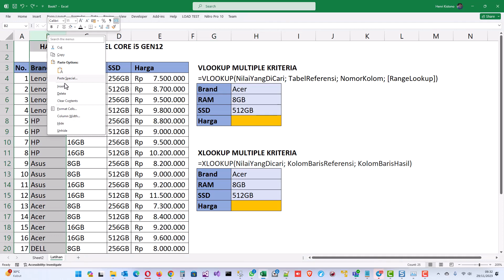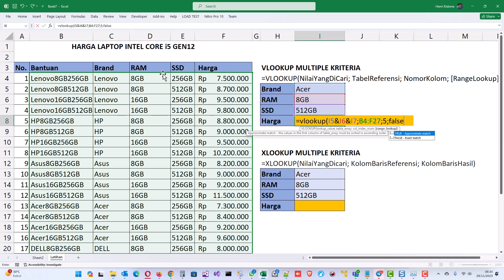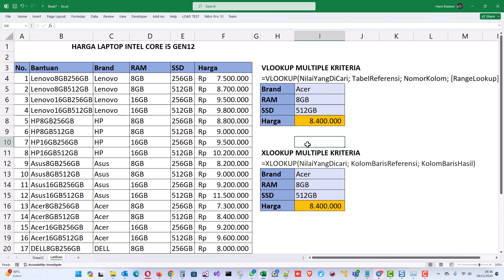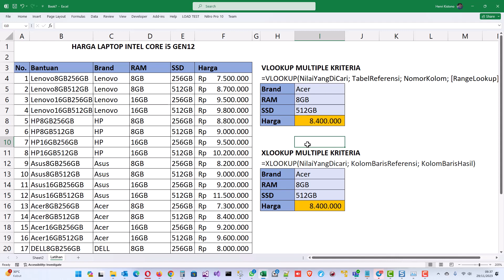Menggunakan Rumus VLookup Multiple Kriteria vs XLookup Multiple Kriteria di Excel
Tutorial menggunakan rumus vlookup multiple kriteria vs xlookup multiple kriteria untuk mengetahui rumus mana yang lebih efisien.

Link tutorial tentang VLookup:
Menggunakan Rumus VLookup untuk Mencari Grade Nilai di Excel, tidak Perlu Pake IF atau IFS Lagi

Mendapat manfaat dari tutorial ini?